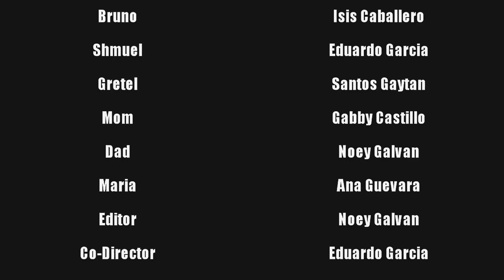The Boy In The Striped Pajamas (Student Movie Trailer)